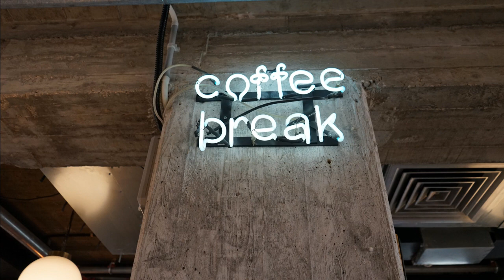Música chillout para tomarte un descanso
Foto de Mindspace Studio en Unsplash